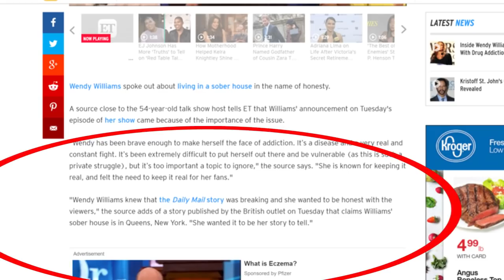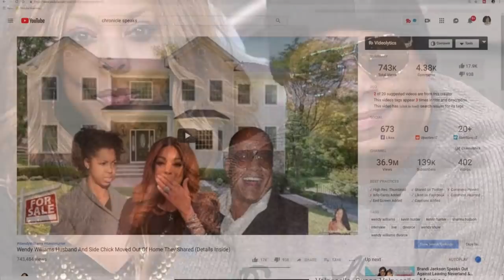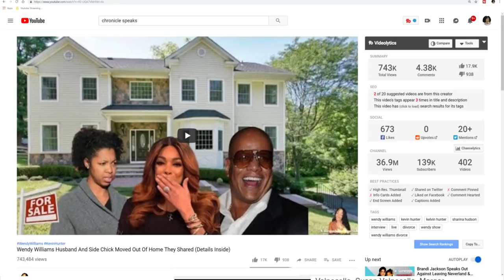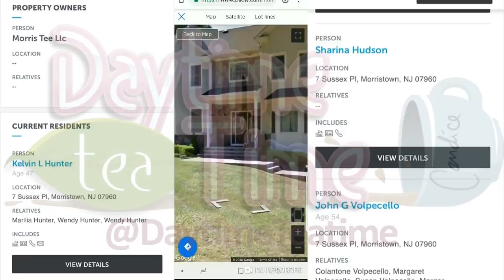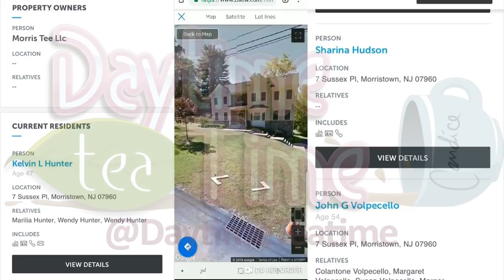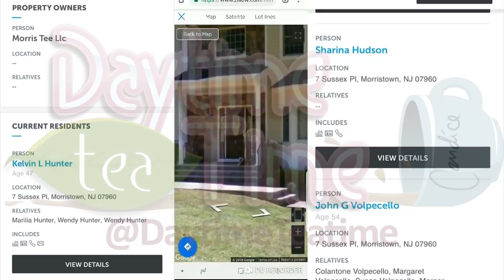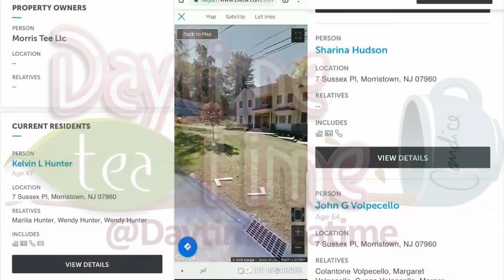Wendy Williams was FORCED to admit she is LIVING in a SOBER HOUSE away from her husband (DETAILS)